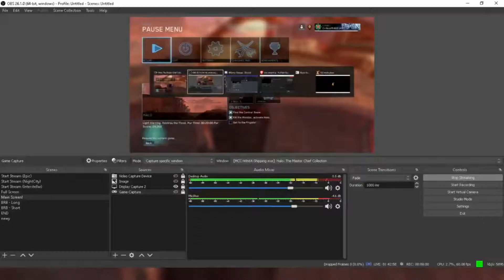Two Retarded Friends Play: Halo 3 Warthog Run!!!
Best way to end the year...